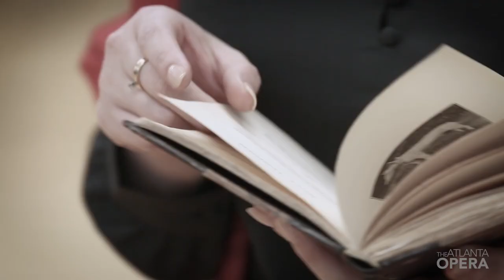Principal Cast | Eugene Onegin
David Adam Moore (Onegin), Raquel Gonzalez (Tatyana), William Burden (Lensky), and Megan Marino (Olga) introduce their characters in EUGENE ONEGIN.

Video: Felipe Barral/IGNI Productions